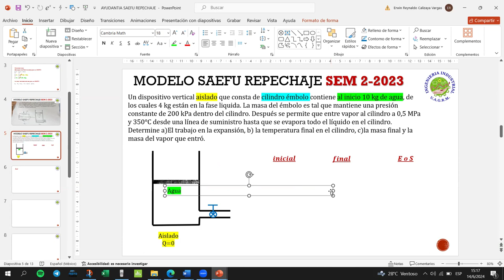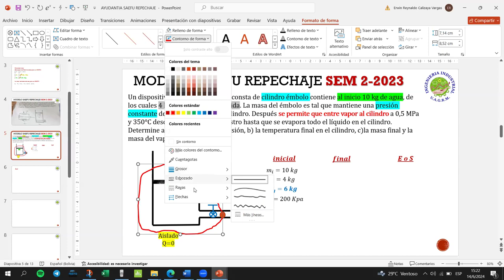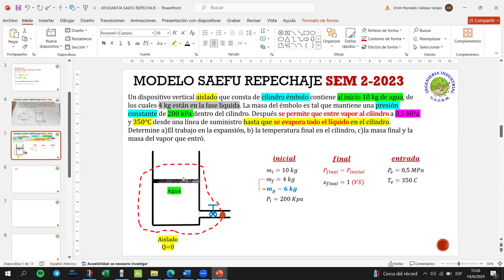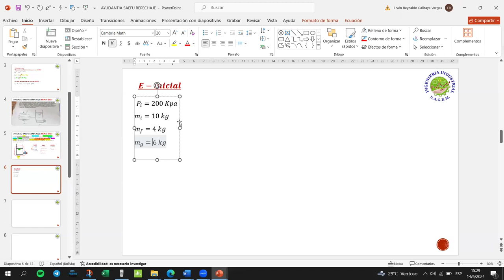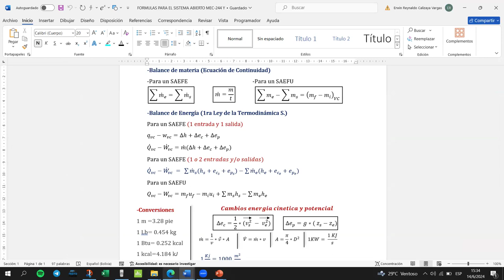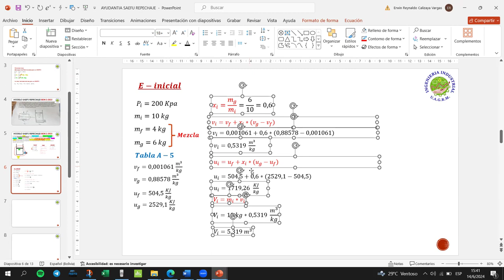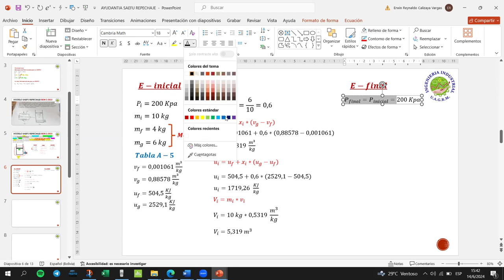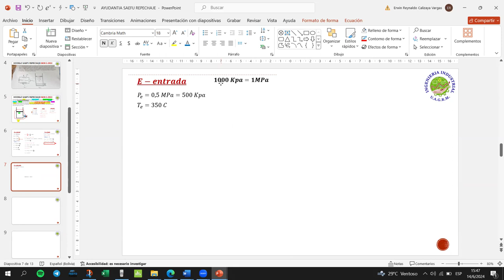MODELO SAEFU CILINDRO EMBOLO MEC-244 Y PARTE 1